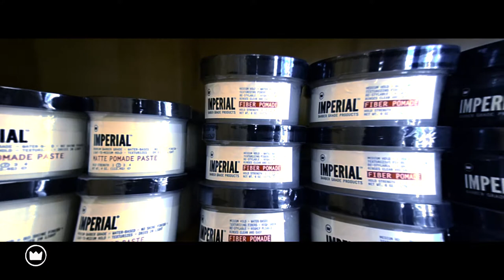A Day At Razorbacks Barbershop | Imperial Barber Products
Another day, another dollar at Razorbacks Barbershop

Imperial Barber Products
Facebook" @imperialbarberproducts